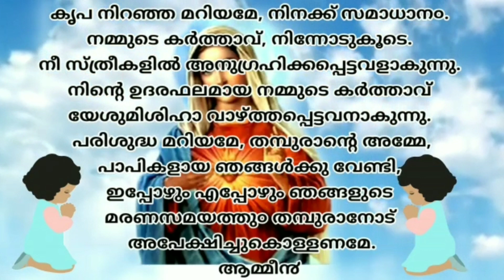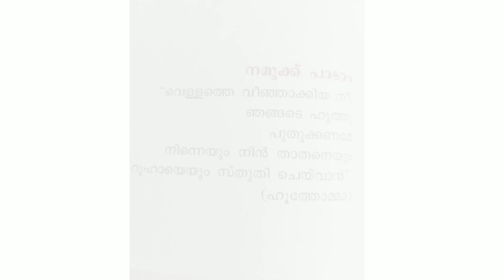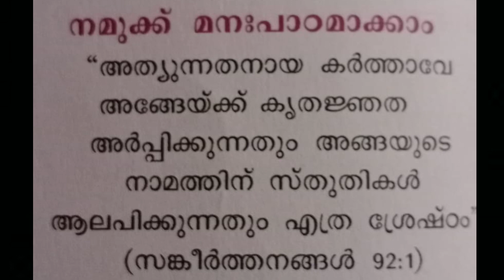Sr Josmi SIC| Class 3| Chapter 7